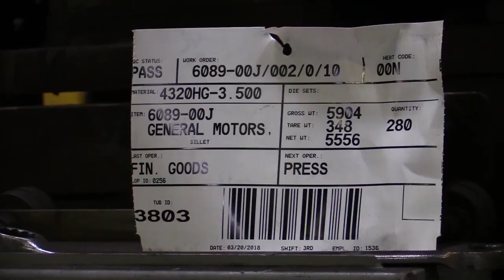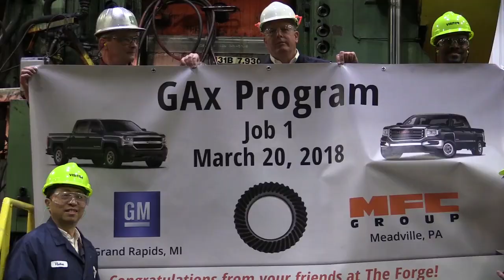MFC - GAx Program Launch Video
Produced by MHMS
Filmed and edited by Brian White